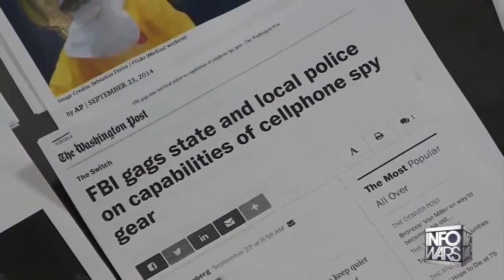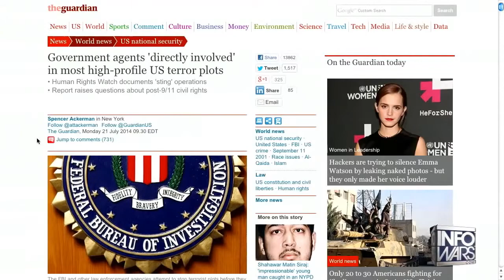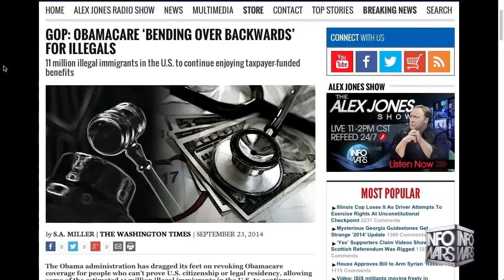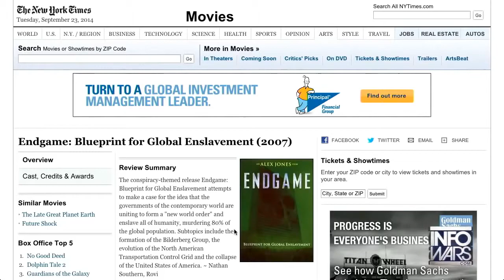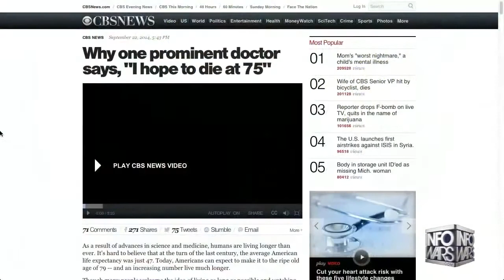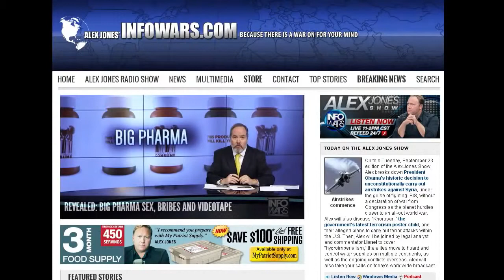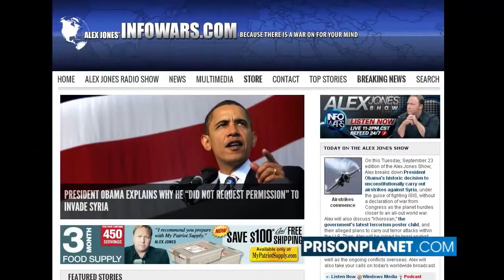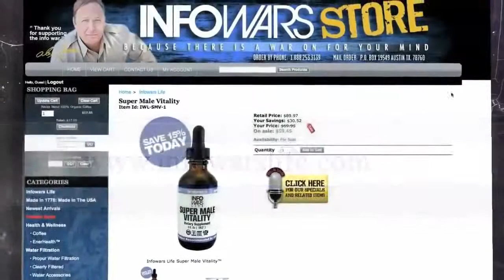The FBI Is Now God